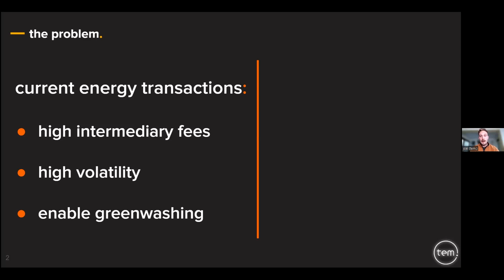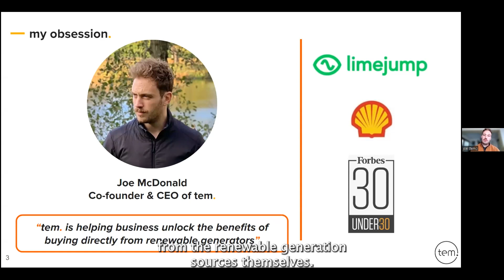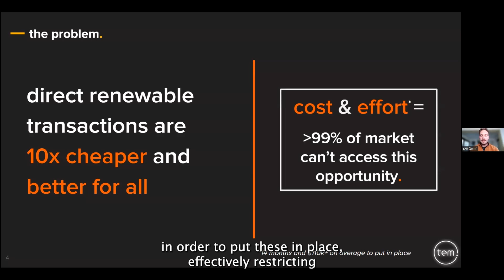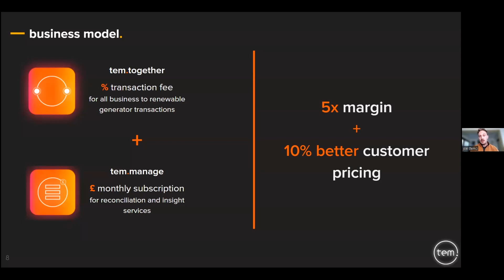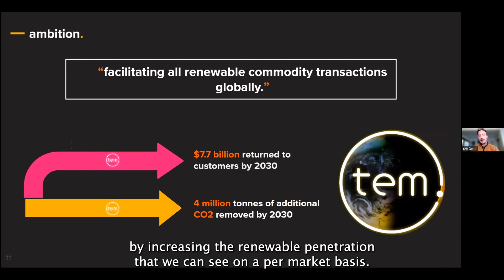Pitch 4 Investment Online: tem Energy Pitch - Othership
Watch Entrepreneurs Pitch 4 Investment!

Our Distinguished Panel of Investors:
🐉 Sam Keisner - Founding Partner at GO10xVentures
🐉 Mike Stevenson - Partner at Fuel Ventures
🐉 Ahmad Al-Hidiq - Managing Director at Lab Eight

This Weeks Entrepreneurs:
😇 Joe McDonald - tem Energy
😇 Pieter Hattingh - Zolt
😇 Eddie Ephraim - Melodee
😇 Louisa Plint - Auxeris
😇 Ewan and Ethan - Q-hub

See our partner offers for this event with SeedLegals, Angel Investment Network and Connected Places Catapult over

Timecodes:
0:00 - In This Video
0:16 - Intro
0:50 - Meet The Investors
2:19 - tem Pitch
7:00 - Investor Questioning - Mike
10:41 - Investor Questioning - Sam
14:53 - Investor Questioning - Ahmad
19:25 - Outro

Check out Othership's socials and website to find out more!